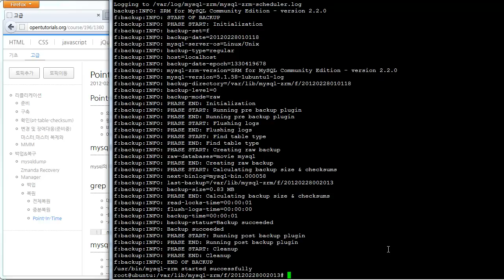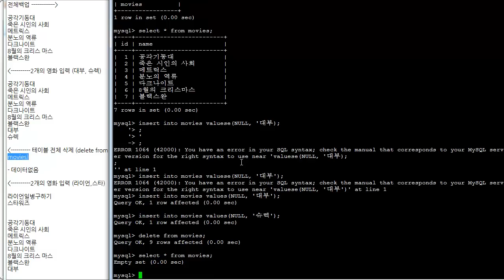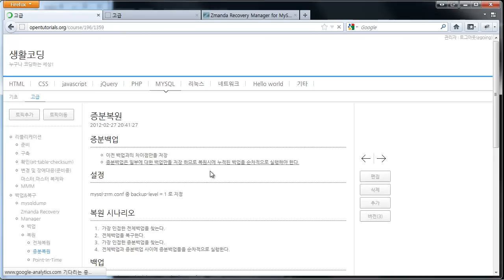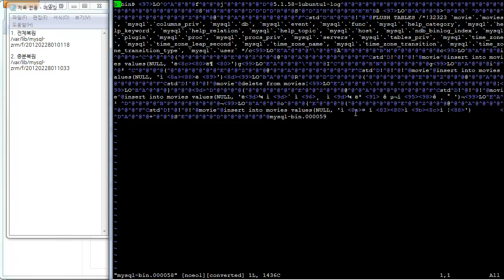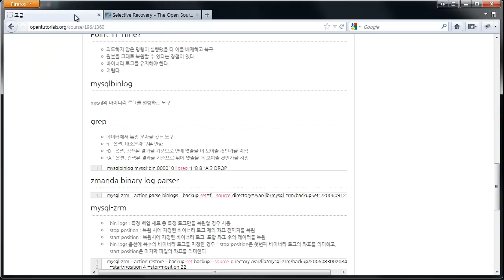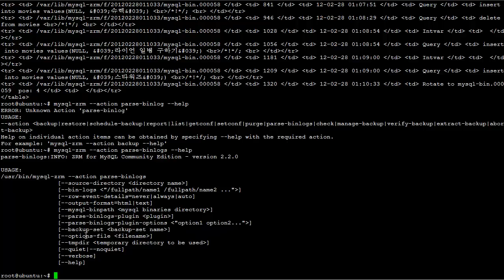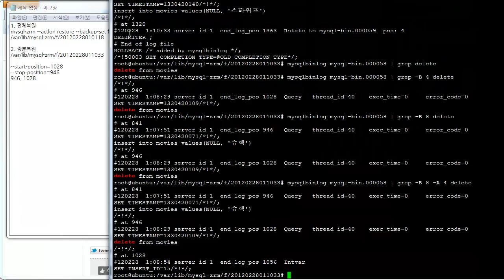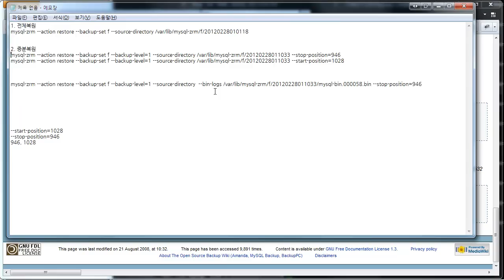Zmanda Recovery Manager (Point in time) 5-3-2